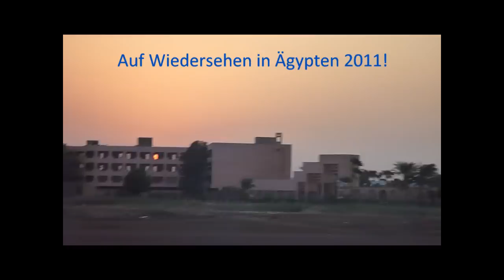Ägypten 2010 - Magic Life Kalawy Imperial.wmv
Ein Video vom Urlaub in Ägypten 2010